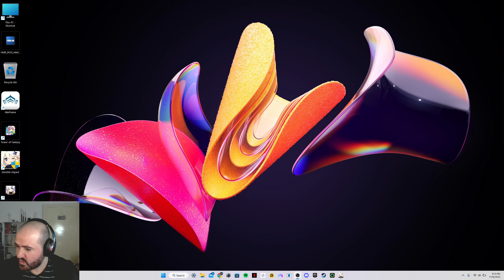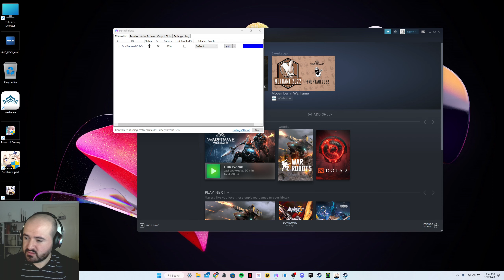Yae Miko and her weapon. The Gatcha Gods love me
Discor: lipase